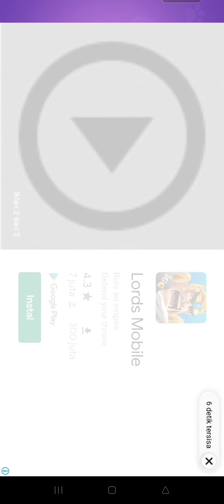Play Sweet Crossing:Snake.io